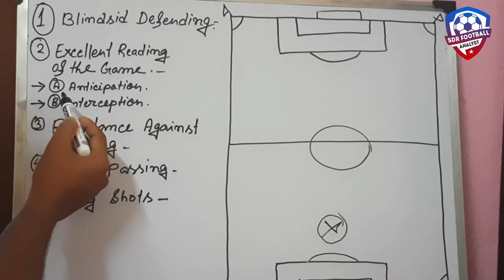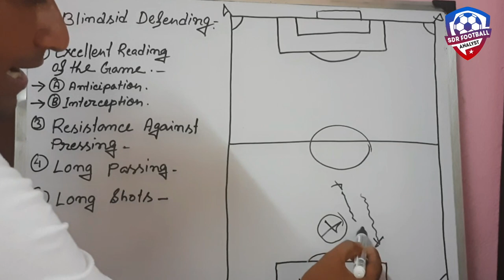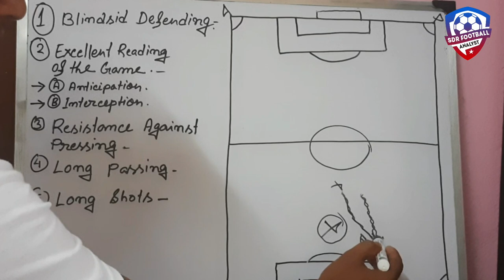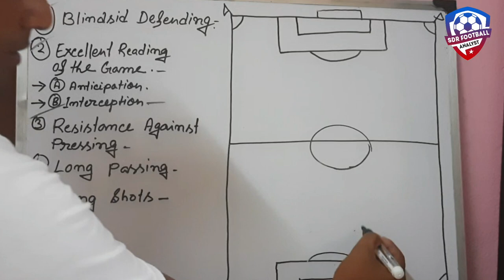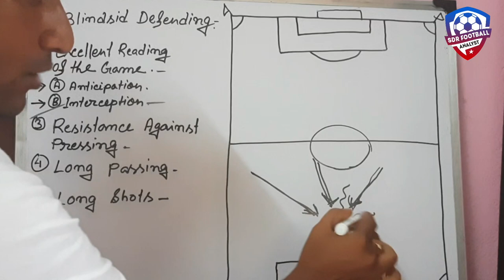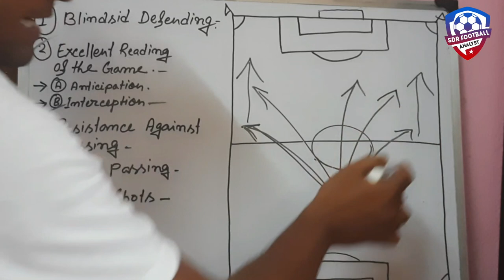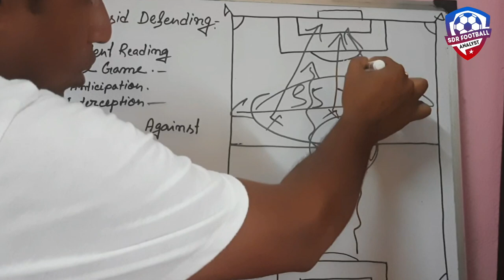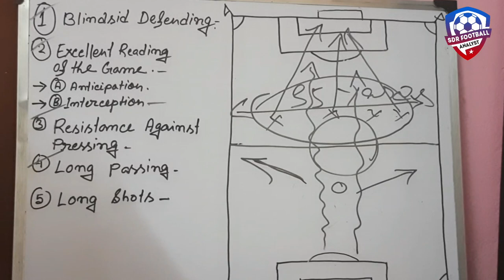Nuriddin Davronov 🔥 New Signing For Mohammedan 💥 Footballer Analysis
তাজাকিস্তানের জাতীয় দলের ফুটবলার নুরিদ্দিন দাভ্রোনভকে সই করানো সাদাকালো ব্রিগেড। অভিজ্ঞতাসম্পন্ন এই ডিফেন্সিভ মিডফিল্ডারটি কেমন? বিশ্লেষণে সায়ন্তন দাস রায়।